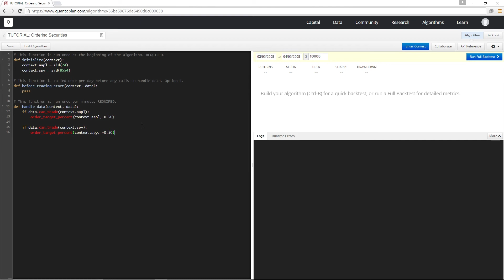Getting Started Lesson 4: Ordering Securities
Learn how to place orders on Quantopian. In this video, we show how to place long and short market orders.